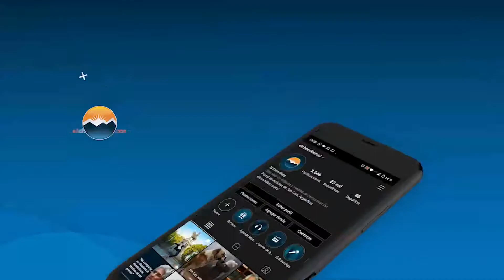Comerciantes cantaron nuevamente el Himno frente a Terrazas del Portezuelo